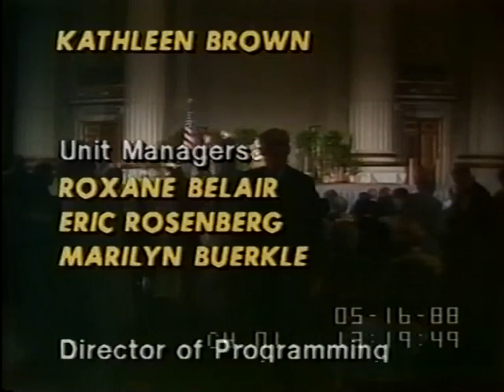The Present Age and the State of the Community - Robert Nisbet CSpan (1988)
Speech by professor Robert Nisbet given on cspan, wasn't uploaded to YouTube